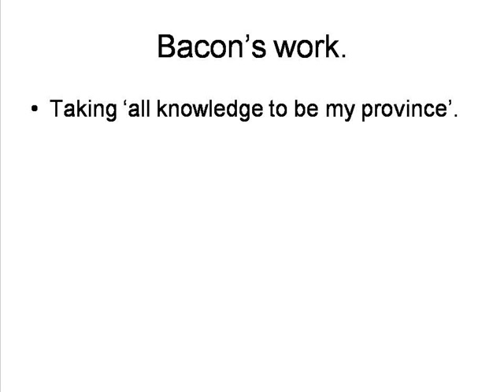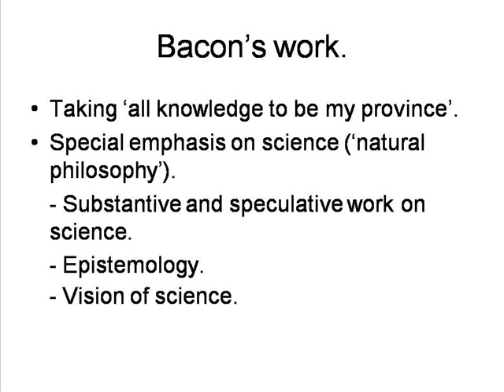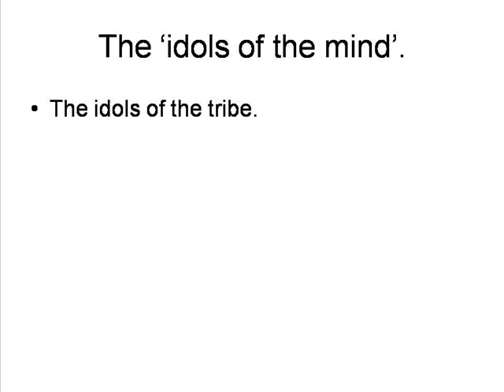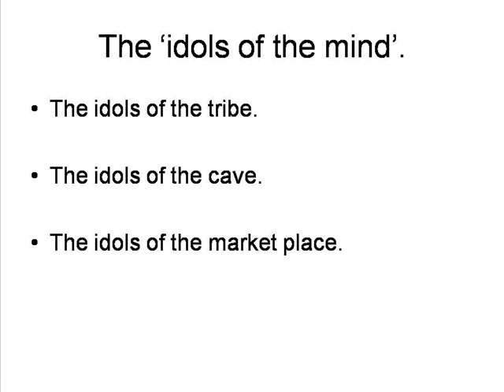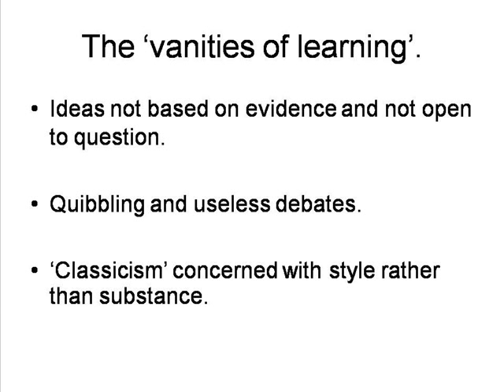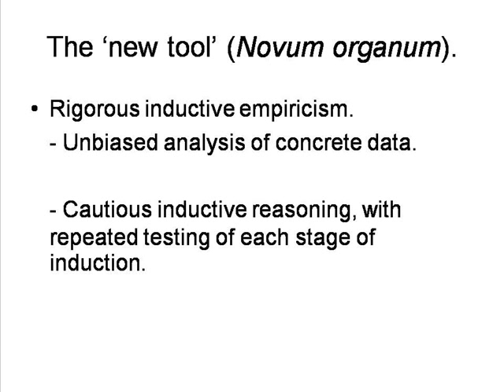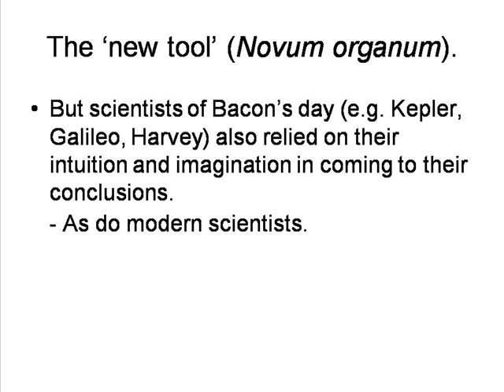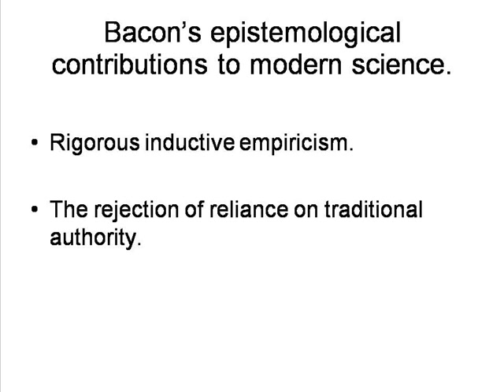Sir Francis Bacon: 2. Epistemology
By Peter Smith. A description of Bacon's contributions to scientific epistemology.